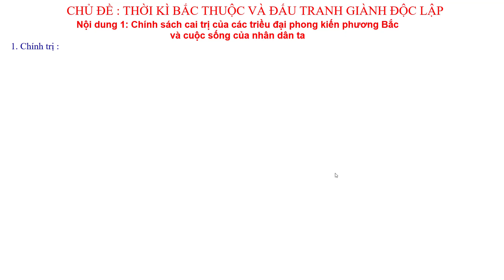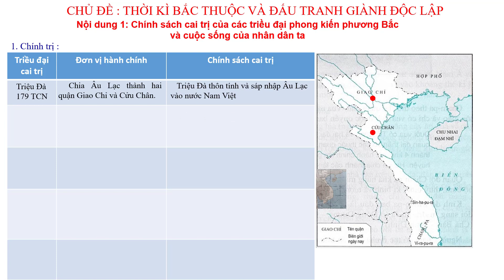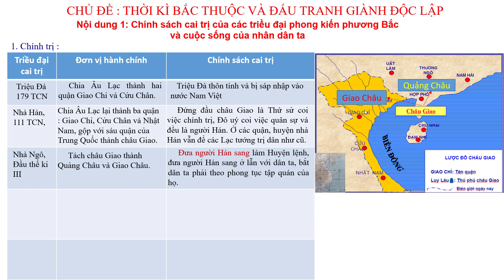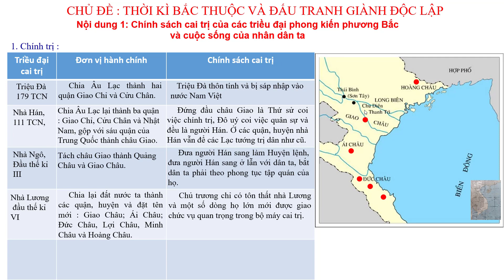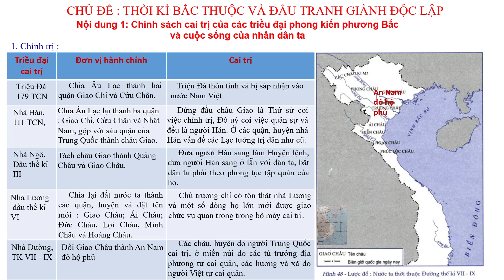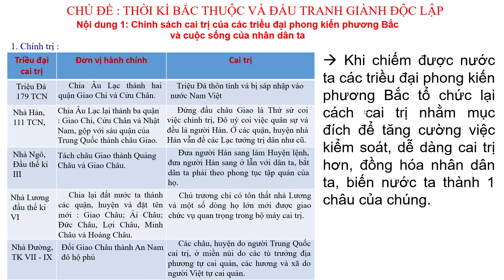Trung Quốc đô hộ Việt Nam như thế nào về chính trị ? | Sử Ký Chuyện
Thời BẮc thuộc các triều đại phong kiến trung quốc chia và sáp nhập lãnh thổ Việt Nam như thế nào?
Mời các bạn theo dõi nhé.